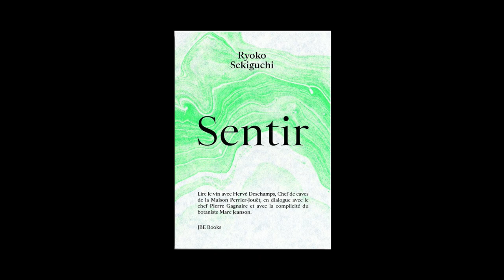Ryôko Sekiguchi - Sentir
Ryôko Sekiguchi vous présente son ouvrage "Sentir : lire le vin avec Hervé Deschamps, chef de caves de la Maison Perrier-Jouët, en dialogue avec le chef Pierre Gagnaire et la complicité du botaniste Marc Jeanson". Parution le  11 janvier 2021 aux éditions Jean Boîte éditions.